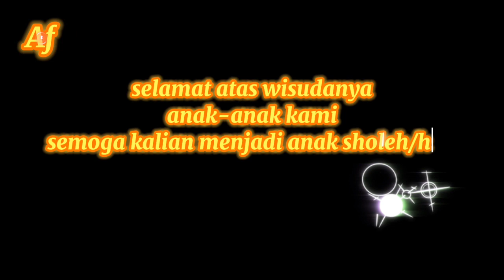acara puncak wisuda 2022/2023 SDIT NURUL HASANAH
Bismillahirrahmanirrahim.